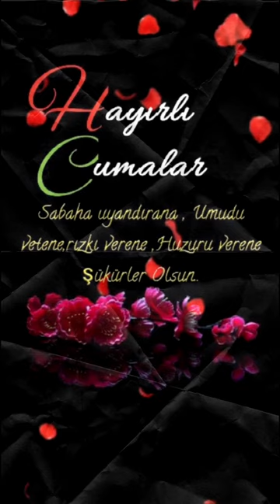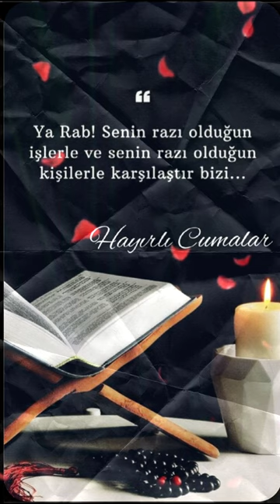İlahili🎶En Güzel Cuma Mesajları🌹En Yeni Cuma Mesajları❤️Hayırlı Cumalar🌹